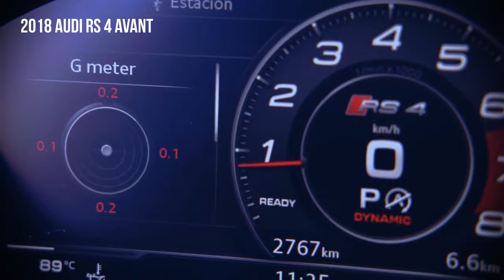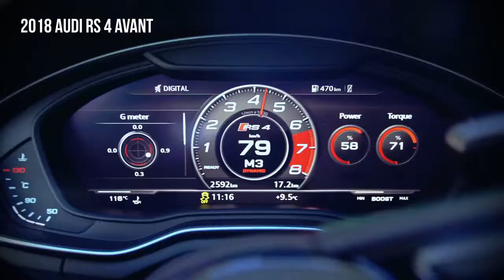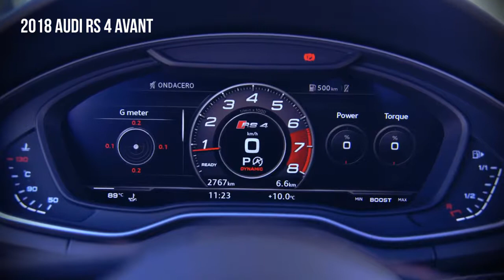2018 Audi RS4 Avant Misano Red Test Drive, Interior, Walkaround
The RS icon combines driving performance with suitability for everyday use. The designers took inspiration from numerous motorsport details used on the Audi 90 quattro IMSA GTO when designing.

2018 Audi RS 4 Avant - Drive, Interior and Exterior. Colour: Misano Red The V6 biturbo develops 331 kW (450 hp) in the new Audi RS 4 Avant. Its peak torque of 600 Nm (442.5 lb-ft) – 170.